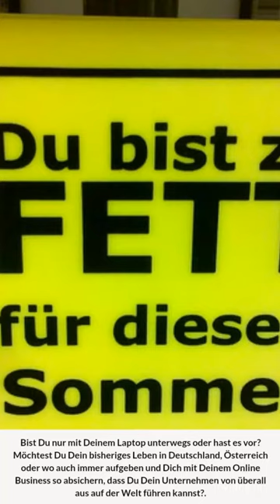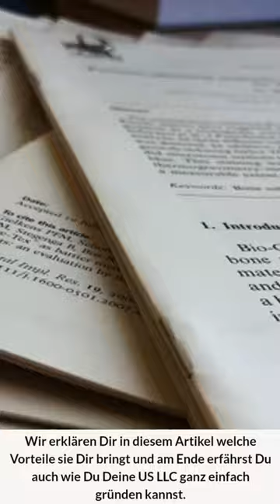US LLC gründen: Firma im Ausland - Unternehmensgründung USA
Die steuerfreie Firma im Ausland: Willkommen bei der US LLC!

In unserem Beitrag zur Kanada LLP haben wir schon einiges in Bezug auf Steuerfreiheit beleuchtet. Jedoch möchten wir auch in diesem Artikel aufzeigen wie Steuerfreiheit funktionieren kann und wie die US LLC dabei behilflich sein wird.

Es geht aber nicht nur darum Steuern zu sparen, sondern auch darum sich unabhängig zu machen, gerade wenn man z.B. vorhat seinen Lebensmittelpunkt nicht im Heimatland zu belassen, sondern eher die Vielschichtigkeit unserer Erde in Anspruch nehmen möchte.